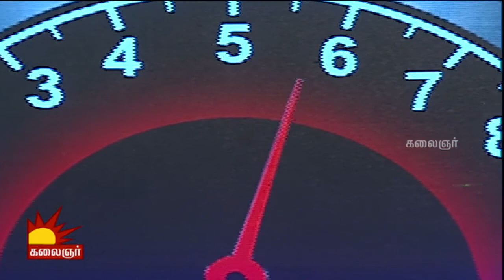Odi Vilayadu Pappa Season 6 | Episode 155 | Property Round | Samantha Performance | Kalaignar TV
Odi Vilayadu Pappa Season 6, Episode 155 Dance Performance on Kalaignar TV. Watch Samantha Performance on Odi Vilayadu Pappa.

Odi Vilaiyadu Pappa is the Kids Dance Show Exclusively aired only on Kalaignar TV. This Show has bloomed many kids to great heights. Odi Vilaiyadu Pappa is anchored by Julie and Judged by Prasanna Master and Gokul Master.